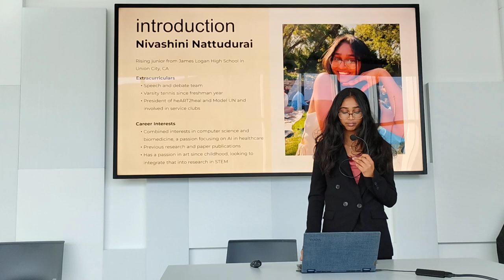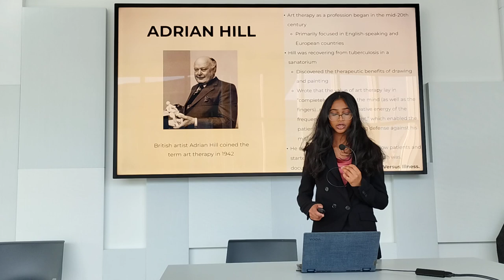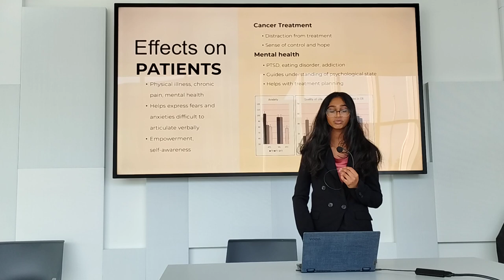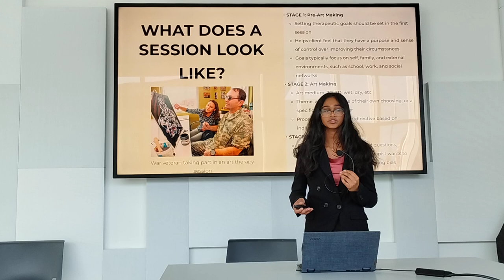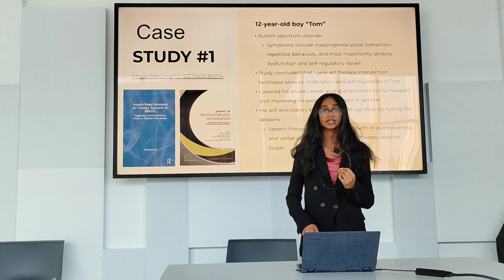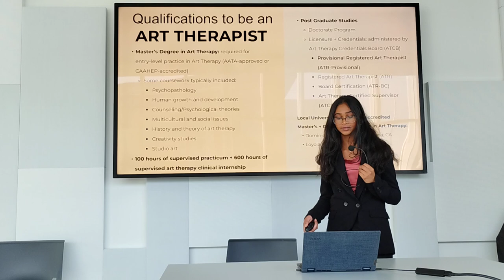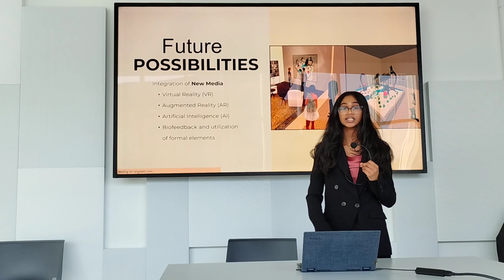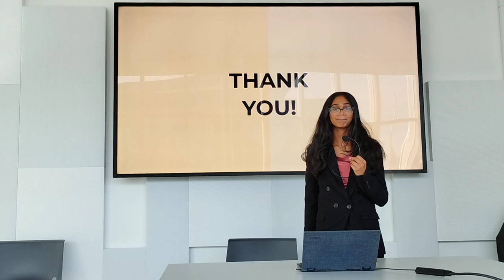Art Therapy by Nivashini Nattudurai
Art Therapy by Nivashini Nattudurai,  Presentation during Dec 9 Youth Public Health Forum at Newark Library
We welcome high school students interested in biology / public health to join our monthly Youth Public Health Forum ) and present your favorite public health topics. Next forum date January 6 10:30 AM Newark Library